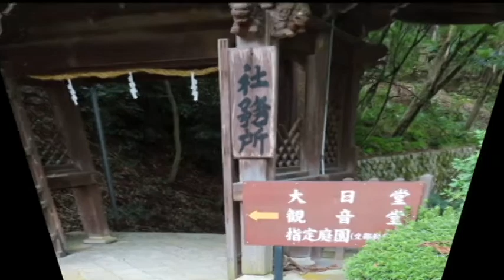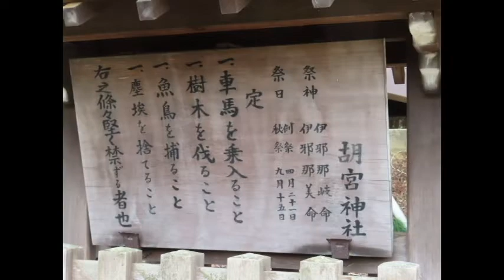近江多賀 胡宮神社（このみやじんじゃ）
胡宮神社（このみやじんじゃ）は、滋賀県多賀町に鎮座し、平安時代の『延喜式』神名帳にいう「近江国犬上郡 多何神社二座」のうちの一つとされる神社で、多賀大社と同じく伊邪那岐命、伊邪那美命ほかを祀り、延命長寿の御利益があるといわれます。

社伝によれば、敏達天皇の勅願により聖徳太子が創建したともいわれますが、この神社の背後の青龍山には古代の磐座が残っており、もとはこうした巨石への神の降臨を仰ぐ信仰が起源になっているものとみられます。

中世には多賀大社の末社とも奥宮ともされたほか、この地にあった天台宗の敏満寺の鎮守神として栄えましたが、戦国時代には六角氏に味方する久徳氏を支援したとして浅井長政の焼き討ちに遭い、次いで比叡山に味方したために織田信長の焼き討ちに遭って衰退し、江戸時代の寛永15年（1638）になって徳川家光の手により復興しています。

この神社には、鎌倉時代に東大寺再興のための勧進活動を行った俊乗坊重源が寄進した銅製五輪塔が残り、国の重要文化財となっているほか、室町時代の旧社務所庭園は国名勝に指定され、紅葉の名所としても知られており、現在は名神高速道路の多賀サービスエリアからも参拝ができる歩行者用通路ができたため、観光客も多く訪れます。

また、すでに廃寺となっている敏満寺は、中世には48伽藍120坊を抱える巨大寺院で、発掘調査では坊舎のほかにも石垣、土塁、櫓台などが見つかり、城塞化していたことが知られますが、青龍山の山腹には「石仏谷（いしぼとけだに）」とよばれる巨大な中世墳墓群約７千平方メートルが残り、国史跡に指定されています。